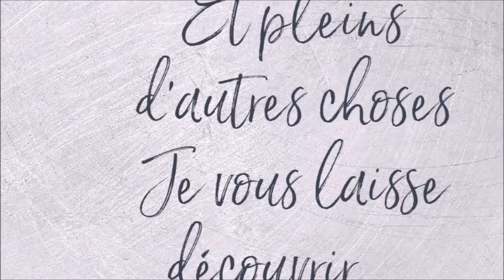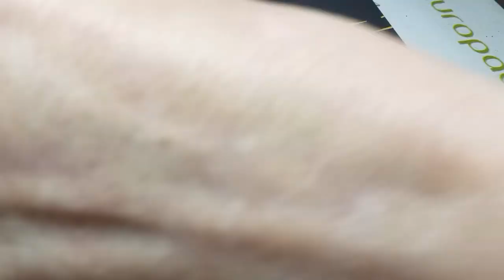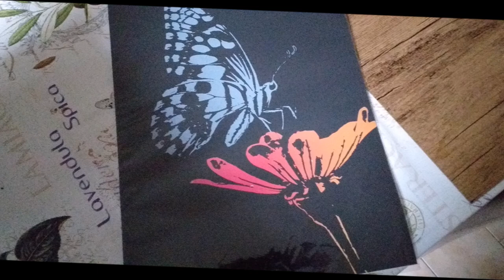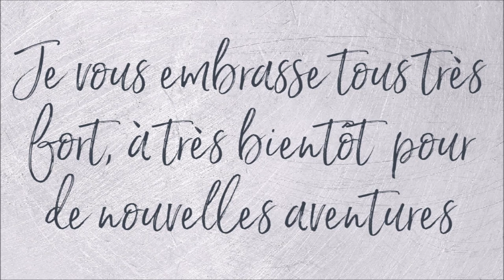JE GRATTE LE PAPILLON D'ACTION